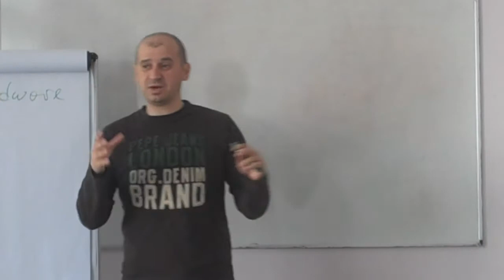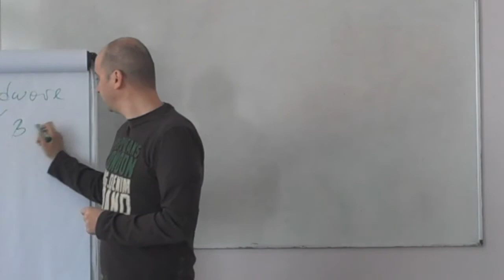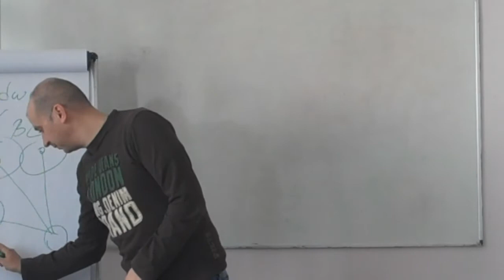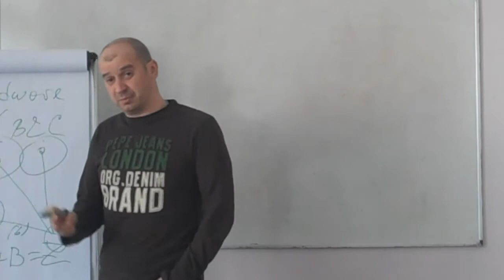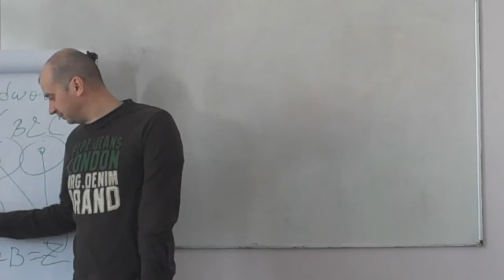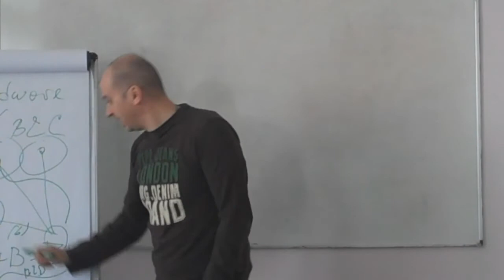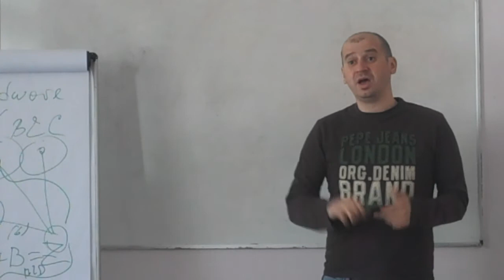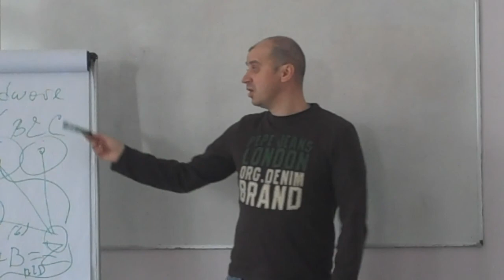Konstantin Hristov: International trade - exporting hardware